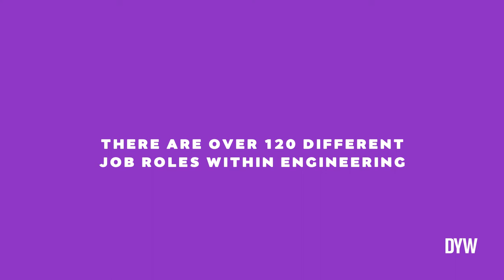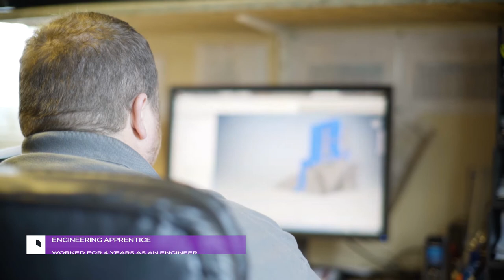Engineering Careers in Moray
These videos were created by Moray pupils for other pupils to showcase what careers are available in Moray in the key Growth Sectors in our area identified in the Moray Skills Framework.